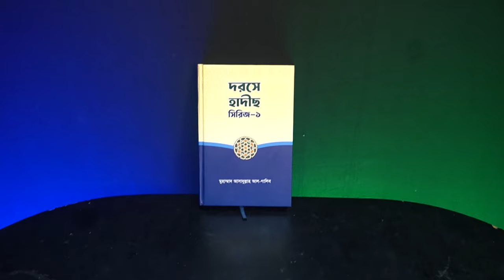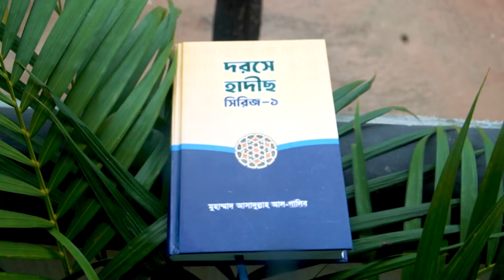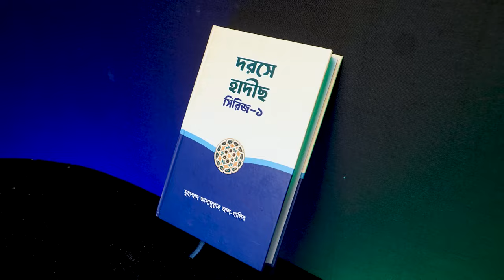হাদীছের ব্যাখ্যা সঠিকভাবে জানতে প্রফেসর ড.আসাদুল্লাহ আল গালিব স্যারের বিশেষ উপহার দরসে হাদীছ সিরিজ-১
📚 হাদীছের ব্যাখ্যা সঠিকভাবে অনুধাবন করা ও
🇧🇩 ঘরে ঘরে দ্বীনের বিশুদ্ধ দাওয়াত পৌঁছে দিতে পড়ুন-
🌺 ইমাম ও দাঈদের জন্য বিশেষ উপহার -
🕋 আল্লাহ যার কল্যাণ চান, তাকে দ্বীনের গভীর জ্ঞান দান করেন (বুখারী-৭১)।
📕 দরসে হাদীছ সিরিজ-১
🔰🖋 লেখক  : প্রফেসর ড. মুহাম্মদ আসাদুল্লাহ আল গালিব \
■ আমীর, আহলেহাদীছ আন্দোলন বাংলাদেশ
■ সম্পাদকমণ্ডলীর সভাপতি, মাসিক আত-তাহরীক
■ চেয়ারম্যান, ইসলামিক কমপ্লেক্স
■ পরিচালক, হাদীছ ফাউণ্ডেশন বাংলাদেশ
■ প্রফেসর (অবঃ), আরবী বিভাগ, রাজশাহী বিশ্ববিদ্যালয়।
🔴 হাদিয়া : ৩০০ (পৃষ্ঠা সংখ্যা : ৪৪৮)।
🔵 গ্রন্থটি সংগ্রহ করতে যোগাযোগ করুন
হাদীছ ফাউন্ডেশন বাংলাদেশ বই বিক্রয় কেন্দ্র:  📲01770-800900 (WhatsApp, imo)
অথবা হাদীছ ফাউন্ডেশন বাংলাদেশ এর ফেসবুক পেইজে মেসেজ করুন।